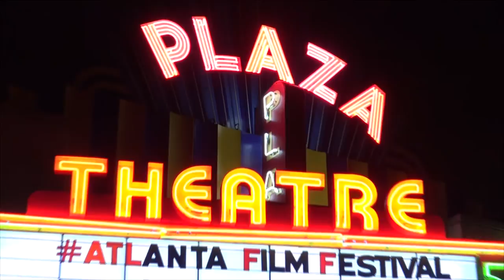WILDLIKE director Frank Hall Green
The director Frank Hall Green talks with MOVIE GEEKS UNITED co-host Dean Treadway about his new feature film WILDLIKE, starring Ella Purnell and Bruce Greenwood. The interview was taken at the Highland Inn during day four of the 2015 Atlanta Film Festival. Camera and editing by Rich Gedney.